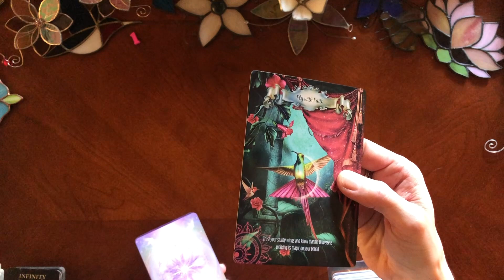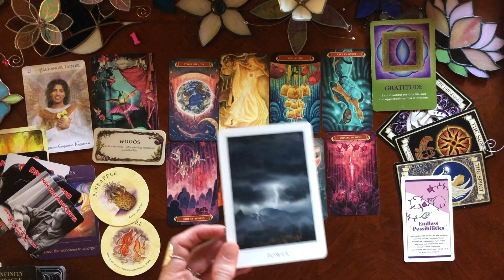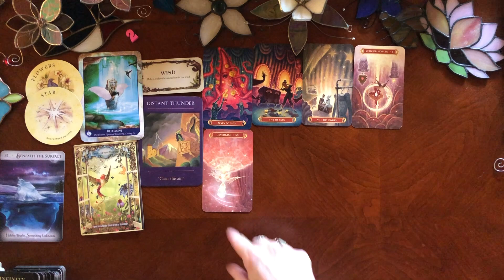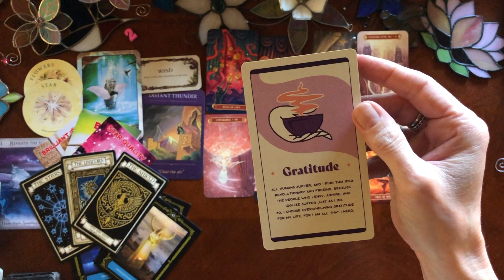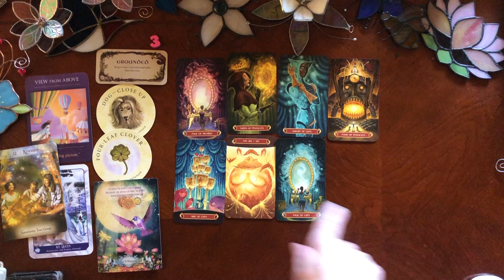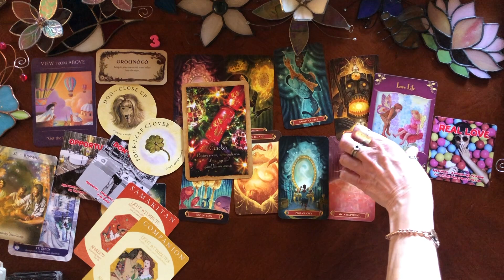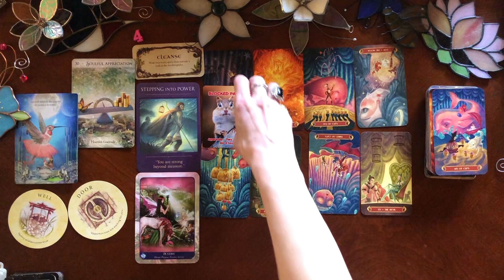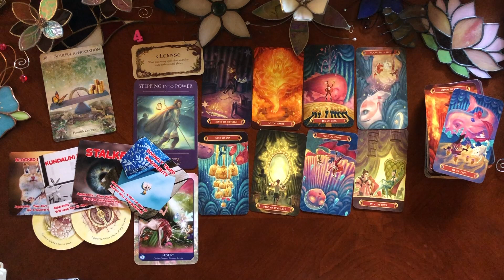What's improving and getting better? 💗💵🔮 Incoming blessings: Good News Timeless Pick a Card Tarot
What's the good news?  How are things about to get better?  What's improving in your life?  We all need encouragement from time to time and this divine guidance, spirit guide messages timeless tarot reading is all about the positive energy and incoming blessings!

♦️Decks used:

Intro:✨  0:07
Time with cards:🔮  :50
Pile 1 🌼  1:10
Pile 2 🌸  23:45
Pile 3 🌷  49:51
Pile 4🍀  1:11:03